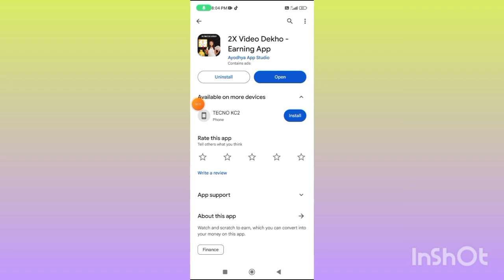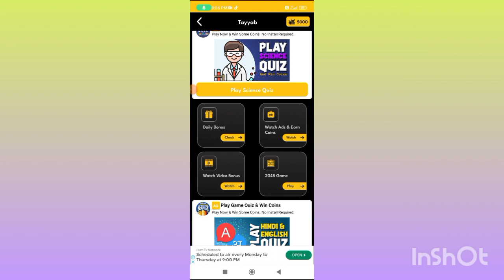2x Watch Video App Real or Fake | 2x Watch Video App payment Proof | 2x Watch Video App Full review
2x Watch Video App Real or Fake | 2x Watch Video App payment Proof | 2x Watch Video App Full review

2x Watch Video App Real or Fake | 2x Watch Video App payment Proof | 2x Watch Video App Full review